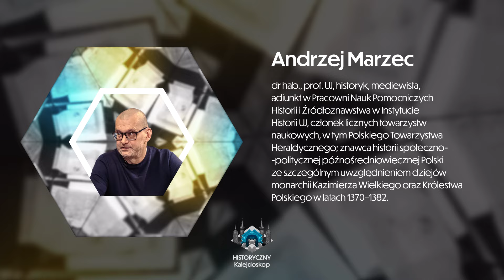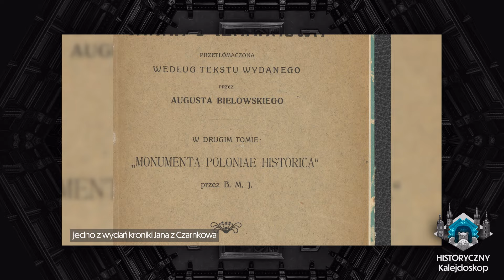Relacje i związki polsko-węgierskie w średniowieczu i na progu epoki nowożytnej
W trzecim odcinku poznamy nawiązywanie i rozwój kontaktów między
Polską a Węgrami. Były one złożone, a okresy współpracy niekiedy prze-
platały się z konfliktami. Szczególnie w wiekach średnich oba kraje łączy-
ły bliskie więzy, co znacząco wpłynęło na ich dzieje, a także szerzej – histo-
rię Europy Środkowo-Wschodniej. To dziedzictwo stanowi ważny punkt
odniesienia i badań historycznych.

Publikacja sfinansowana ze środków przyznanych Uniwersytetowi
Jagiellońskiemu przez Ministerstwo Edukacji i Nauki w ramach realizacji
projektu pn. „Historyczny kalejdoskop” finansowanego z programu
Społeczna Odpowiedzialność Nauki. Nr umowy o dofinansowanie:
SONP/SP/546759/20221, data zawarcia umowy: 28 grudnia 2022. Całkowity
koszt projektu: 315 378 zł, w tym środki z Ministerstwa: 283 855 zł.